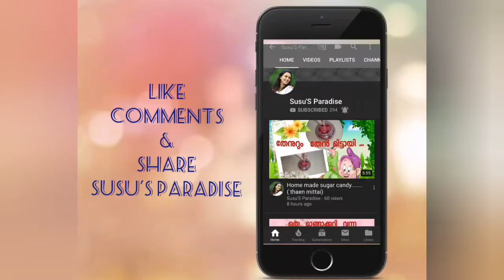Home remedy of skin glow........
Ice Cube Beauty 🤗